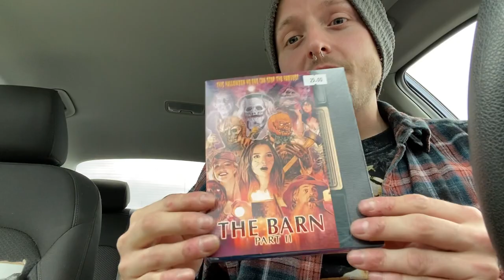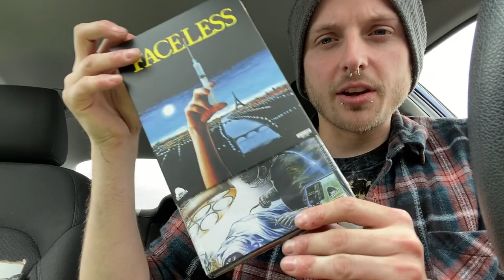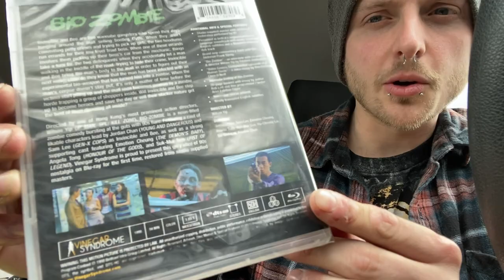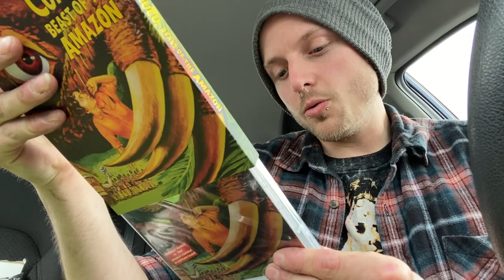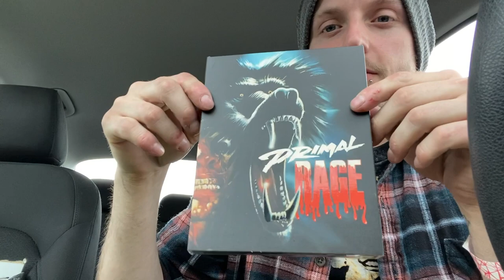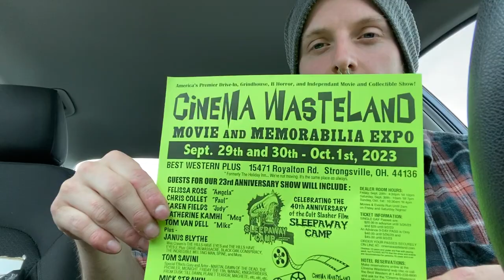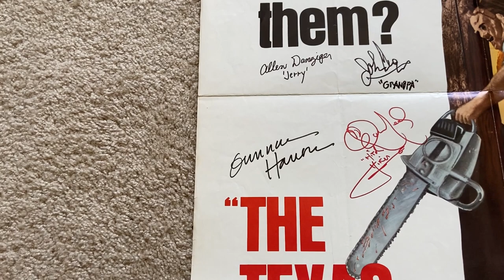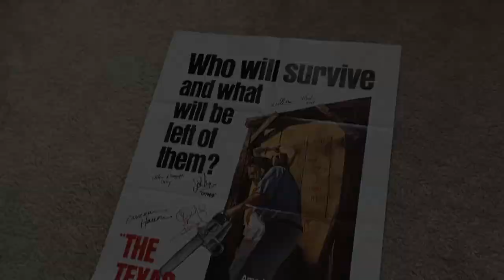Texas Chainsaw Massacre 50 Year Reunion Haul (Cinema Wasteland 2023)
Letterboxd: SlashinCaptain